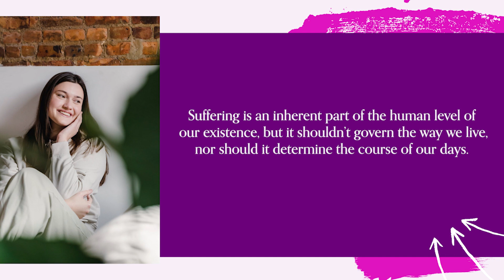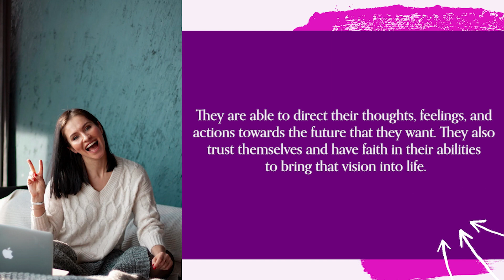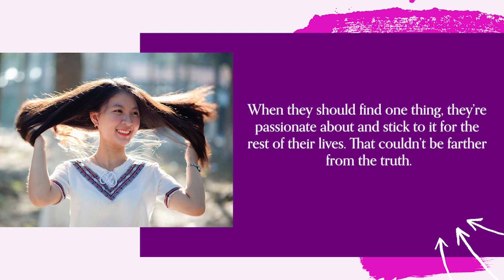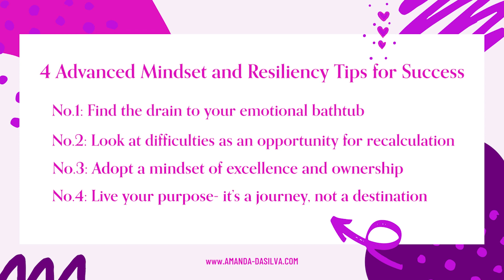Advanced Mindset and Resiliency Tips for Success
In the wake of a crisis, research shows that it takes three to nine months for a person to find their bearings and recalculate a way to get on with their lives. The truth is, we are all constantly recalculating in one way or the other, and so we are all resilient in that sense. Resilience may be a more underdeveloped skill in some people compared to others, but at the end of the day, we are all capable of showing the greatest proof of resilience -we are still here today…

Sign up for Mindset Mondays and get inspired at the start of your week!

Get mindset and wellness tips in your inbox for free every single Monday! Make Monday the best day of your week. I know that's a big promise, but these weekly tips will change your life.

Amanda Da Silva
Educator and Coach
DS Education Group | Amanda-DaSilva.com

How to Create a New Habit (and actually make that habit stick!!)